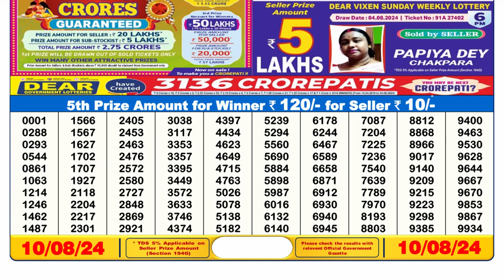🔴Dear Lottery Sambad 6pm today 10.08.24 Nagaland State Lottery Result